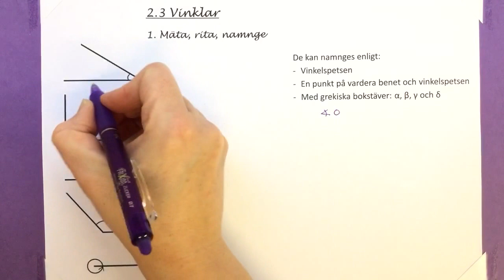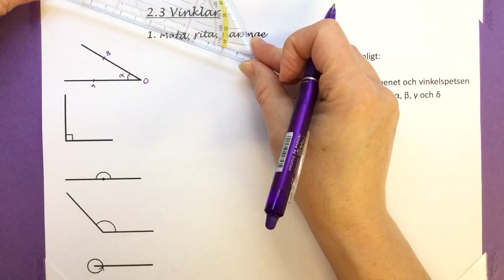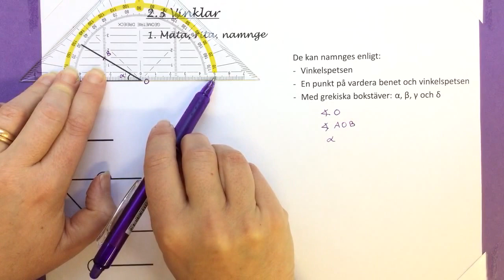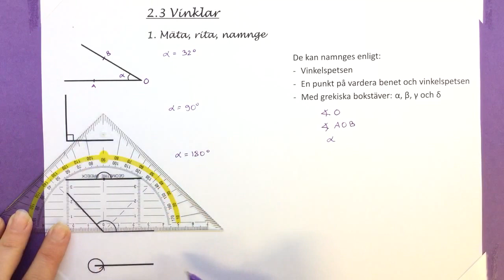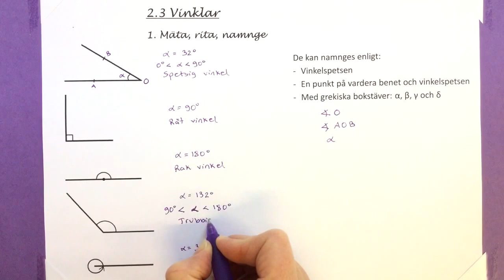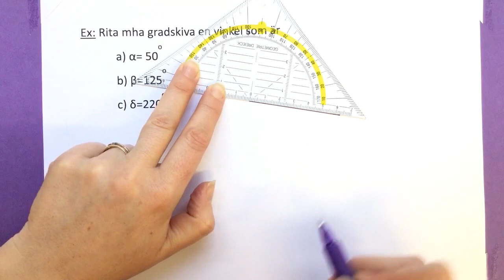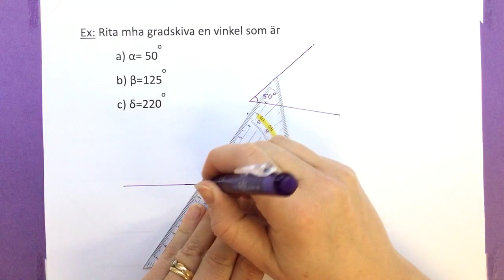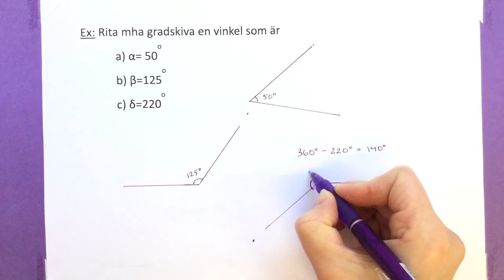Ma7 2.3.1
Namngivning av vinklar samt att mäta och rita vinklar.